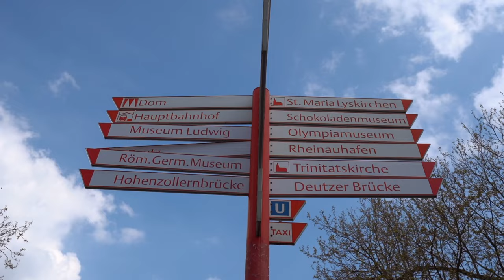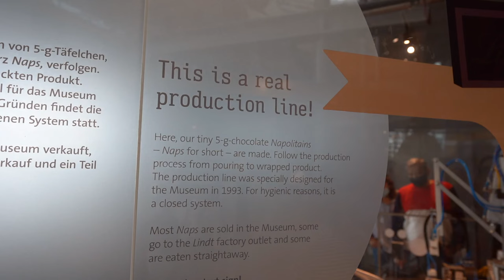Everything You Need To See In Cologne, Germany! 🇩🇪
Cologne is one of our favorite cities in Germany! This video shows you everything you need to see in a day in Cologne!

00:00 Introduction
00:23 Kölner Dom (Cologne Cathedral)
02:48 Train Travel in Germany
03:44 Altstadt (Old Town)
05:04 Kölsch Beer
07:29 Does Cologne Make Cologne?
07:52 Chocolate Museum
09:59 Hahnen Gate
10:31 Aachener Strasse
10:42 Döner Kebab in Germany
12:17 Sunset On The Rhine River